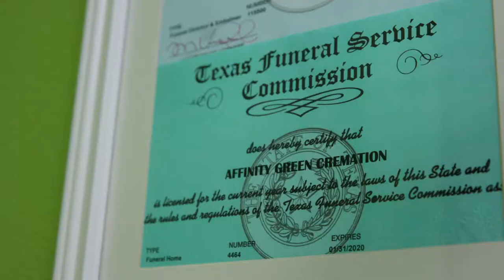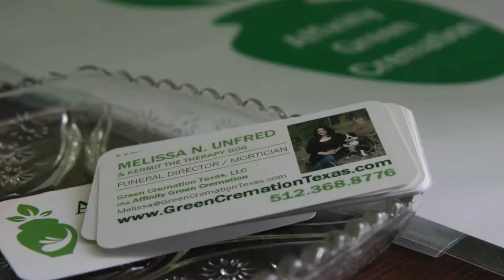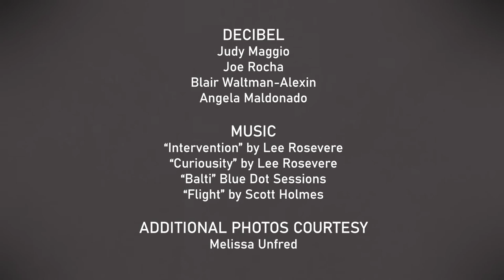Ashes To Ashes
We're taking a break from our coverage this month to bring you something totally different!

Taking a more eco-friendly approach to things is becoming more and more common, as folks look for ways to live a greener life. But what about your afterlife? We spoke to The Modern Mortician Melissa Unfred about alternative funeral arragements, greener cremation services, and why we should break the taboo around talking about death